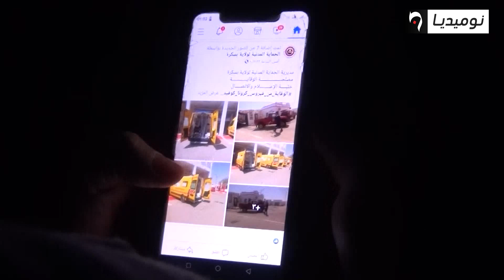بسكرة: الإشاعات خطر يهدد المرضى والأطقم الطبية على حد سواء